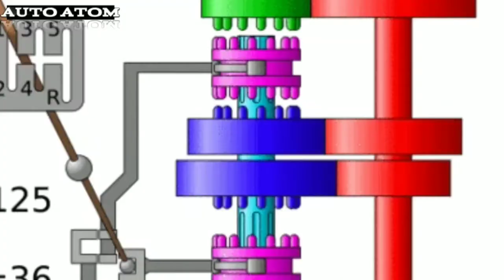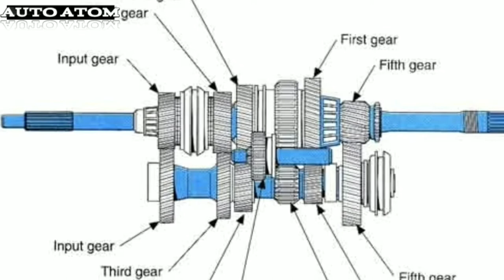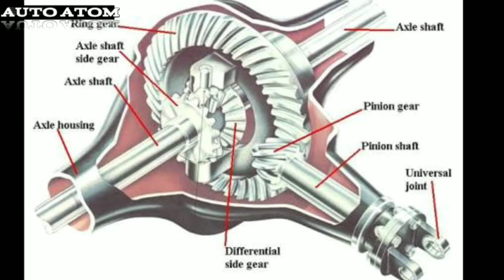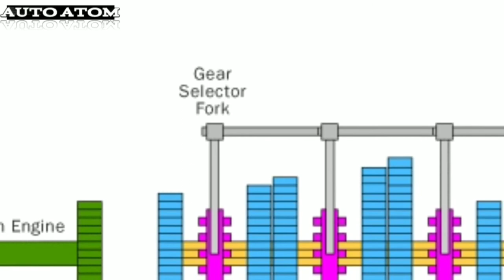Automatic & manual Power transmission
An automatic transmission, also called auto, self-shifting transmission, n-speed automatic (where n is its number of forward gear ratios), or AT, is a type of motor vehicle transmission that can automatically change gear ratios as the vehicle moves, freeing the driver from having to shift gears manually. Like other transmission systems on vehicles, it allows an internal combustion engine, best suited to run at a relatively high rotational speed, to provide a range of speed and torque outputs necessary for vehicular travel. The number of forward gear ratios is often expressed for manual transmissions as well

A manual transmission, also known as a manual gearbox, a standard transmission or colloquially in some countries (e.g. the United States) as a stick shift, is a type of transmission used in motor vehicle applications. It uses a driver-operated clutch, usually engaged and disengaged by a foot pedal or hand lever, for regulating torque transfer from the engine to the transmission; and a gear selector that can be operated by hand or foot.A conventional 5-speed manual transmission is often the standard equipment in a base-model vehicle, while more expensive manual vehicles are usually equipped with a 6-speed transmission instead